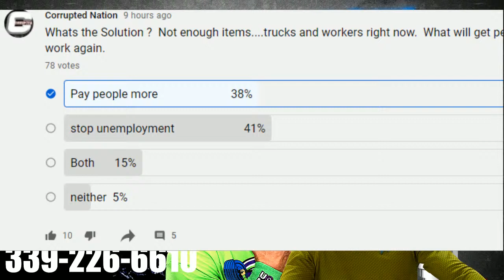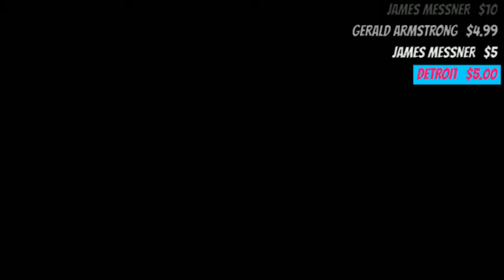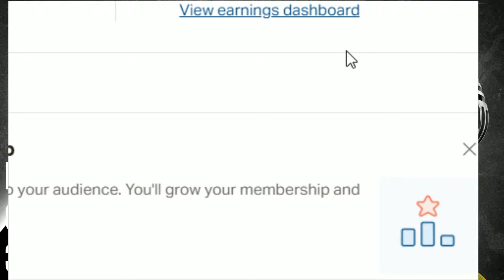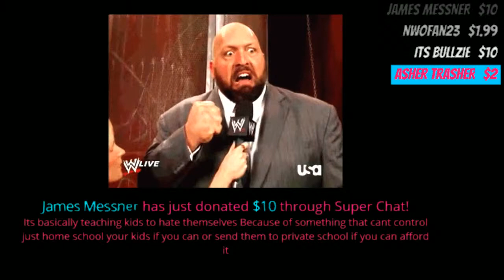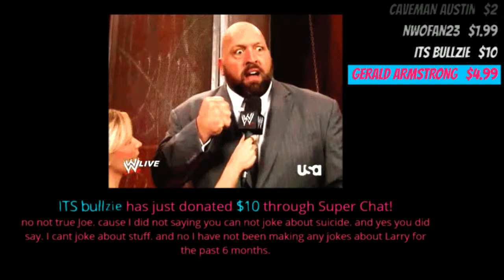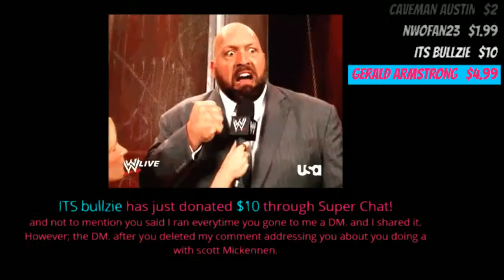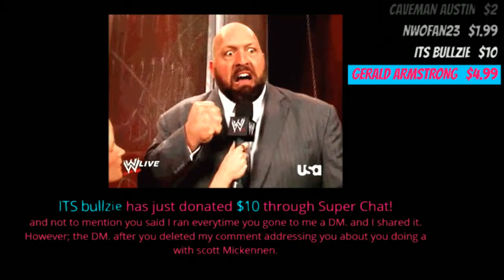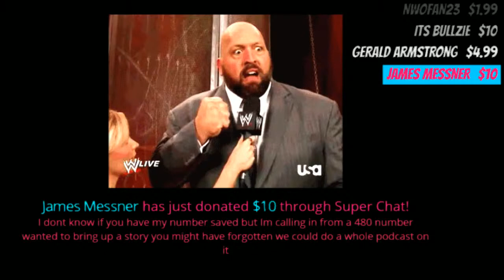( Live Anything Goes ) JOHN CENA /BROCK Return !! STAR TREK 4 Confirmed - JdFromny206 - NASA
Live podcast -JOHN CENA Return SPOILER  STAR TREK 4 Confirmed -
STARTTREK WWE Cena Live podcast radio JdFromny206 STAR TREK 4

$4.20
$5 BUMM $5
$8 Gritty

Cody mastro * NEW !
Skittles  ** NEW !
Alan Stober
Shell Bryan
Luis Antonio Rodriguez Alejandro
Jman fromkc
colonelstutters
Jerome Spicer
Kevin Murphy
ColdBrewKrew
Steveo
Duane Crenshaw
Joseph Lightsey
extreme shaft
Dakota McGrew *NEW
Sith_Negan
NickY J
GARGUTS ENTERTAINMENT
Chad Lafave
Adtr 210
Drewbar100
CJ REALLA
Matt Rossmeier
Alex O'Donnell
SoCom Kastle
Jason Tarr
Jeremy Brooks
JDVenom
starsrm

JuneBug
Dwelsh
ItsBulzie !
Schleppy13
Justin Mcneil
DMOON
Jason Tarr
Sith Neegan

TheBear1322
Gorilla Strong
Nikki T
The Goon
TNA_Better Than WWE
JustCallmeLuke
NullDeath
ABELsalasJR
BADOMEN666
WoolhatDemon
AruShinchu
Lemon

JDfromny206 wrestlelamia
Joe Cronin
wwe